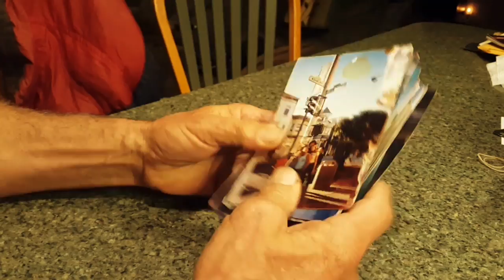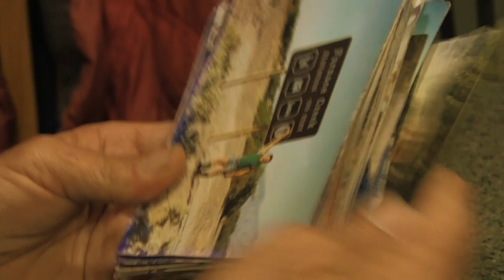Way Of A Motorcycle Drifter / Scooter Tramp Scotty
A weekend with a friend of riding and visiting with one another. Scotty Kerekes (AKA Scooter Tramp Scotty) is a man who has been living the last 24 years as a motorcycle drifter. He has been all over North America traveling on his Harley seeing the things and going places that those incarcerated by the American "Dream" only dream about doing. It was a priceless time to say the least. Check out the links below of his youtube, facebook, and website.